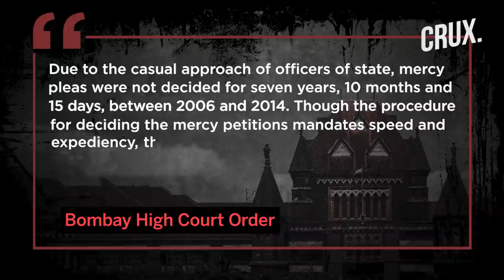They Kidnapped Children & Murdered Them But Serial Killer Gavit Sisters Won’t Be Hanged To Death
Renuka Shinde and Seema Gavit have spent 25 years in prison on charges of kidnapping and murdering children, including two decades as death convicts. However, on January 18, Maharashtra’s notorious serial killer sisters heaved a sigh of relief when the Bombay High Court ruled that they would not be hanged. But who are Gavit sisters and why did the Bombay Court commuted their death sentences? Watch the video to find out.